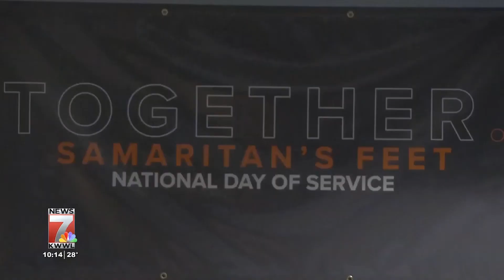KWWL: Wright State basketball players are helping people in need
1/27/18 KWWL